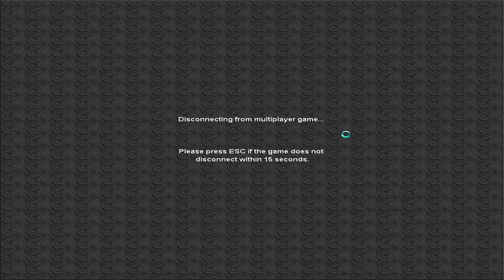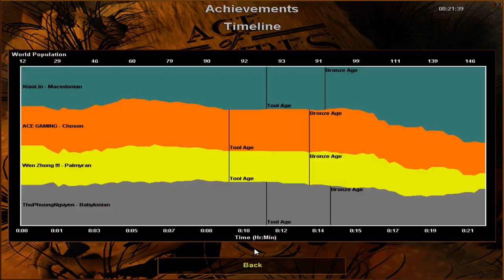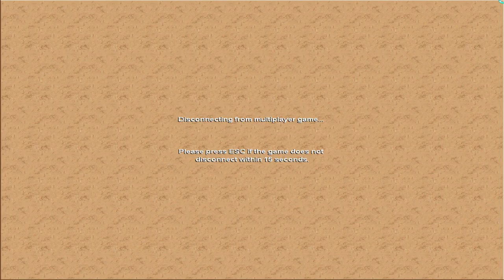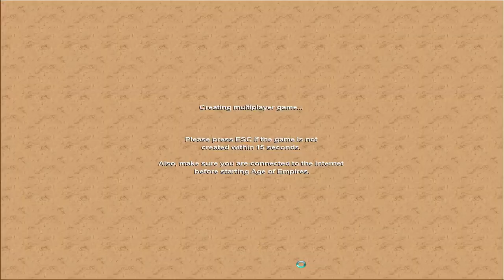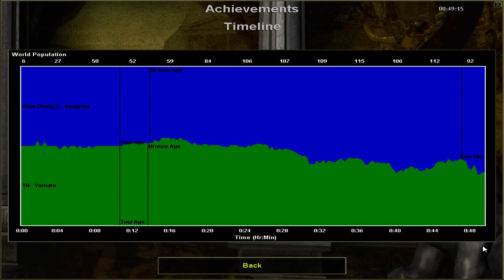SOLO TAO TANG 25/11/2017